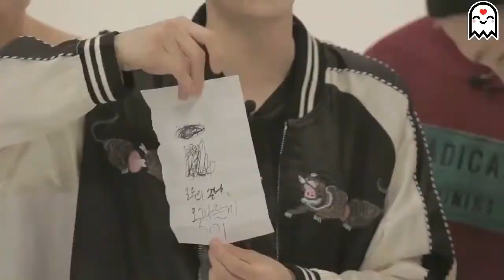BTS GAYO EP 3 (ESPAÑOL/ENG/PORT/INDO)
Activar los subtitulos